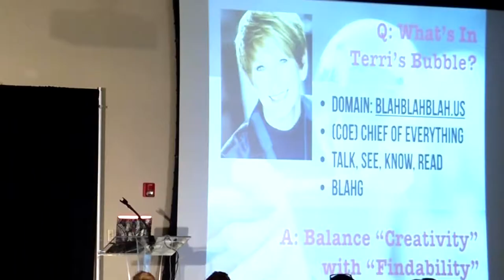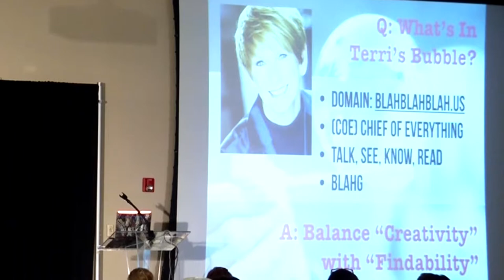SEO & Business Growth Breakout Session Speaker - Heather Lutze